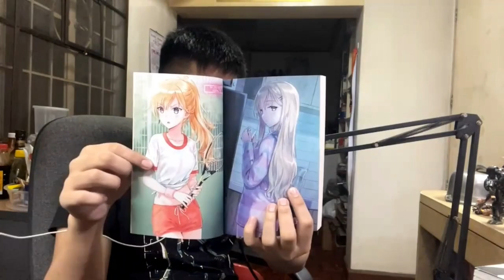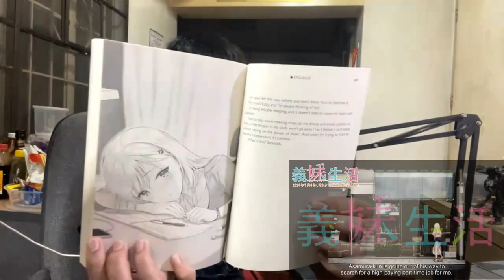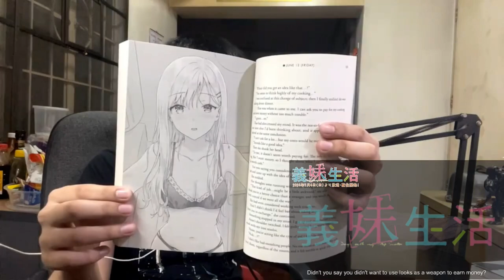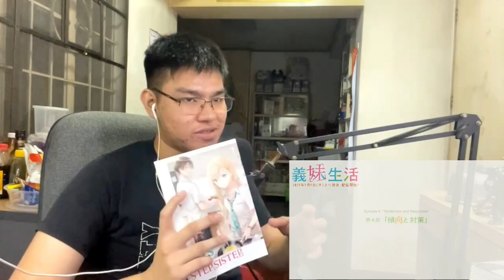THEIR REFLECTION AND REVISION | Days with My Stepsister Episode 3 REACTION